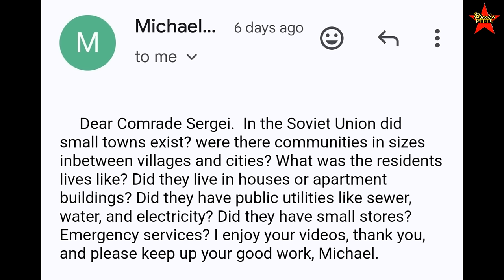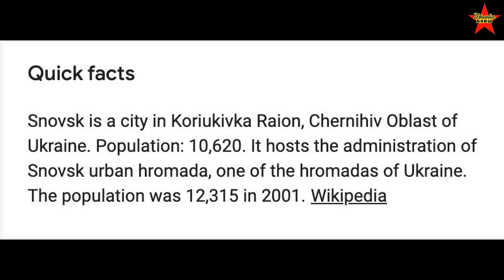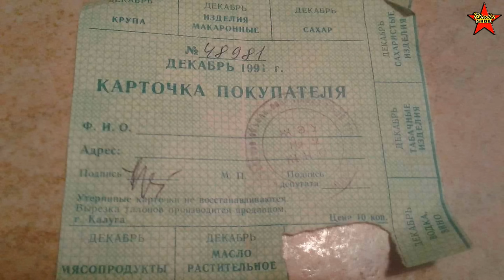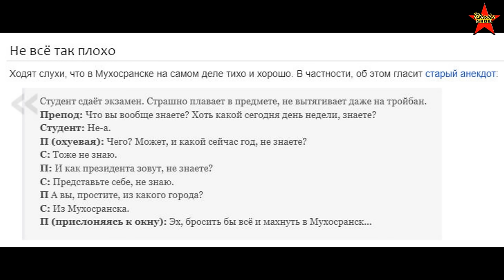What Was Life Like in a Small Soviet-era Town?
Life in a small Soviet town. Everyday life of the Soviet people.
Soviet small towns had communities between villages and cities, with residents living in houses or apartment buildings and having access to public utilities and small stores.
The term for small towns in Russian is Mukhosransk, which is similar to the American English term 'Hicksville'
0:00 Intro
0:19 The video discusses life in small towns in the Soviet Union.
4:55 The video discusses the geographical and administrative changes in the Chernihiv region of Ukraine.
8:15 The video showcases a small town in Snovsk and its abandoned bus station, highlighting the changes over the years.
12:22: The video discusses the operation of a steam train and a milk processing plant in the Soviet Union.
16:07 The video explores a modern building in the small town of Snovsk, including its history and current use.
19:34 The video showcases the 1980s in a Ukrainian town, featuring a museum, a train accident, and the use of bicycles as the main means of transportation.
23:22 The challenges of shopping in small Soviet towns compared to cities.